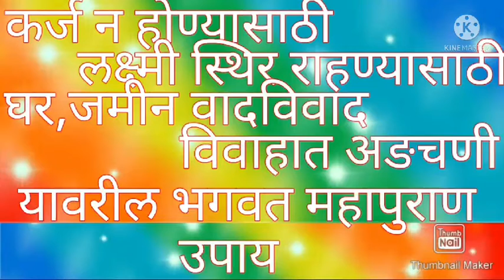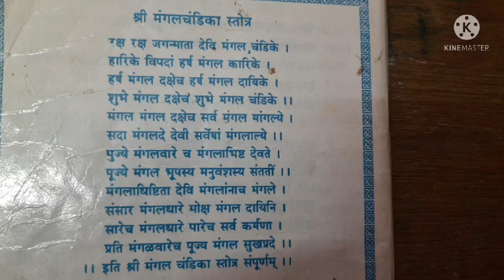मंगलचंङीका उपासना MangalChandika Pujan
This video shows making puja of Mangalchandika
mangal dosh
loan problem
# vastudosh
problem in marriage
MangalChandika stotra